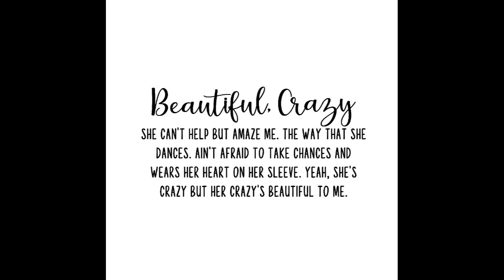Luke Combs - Beautiful Crazy